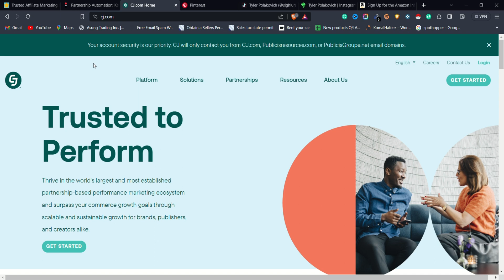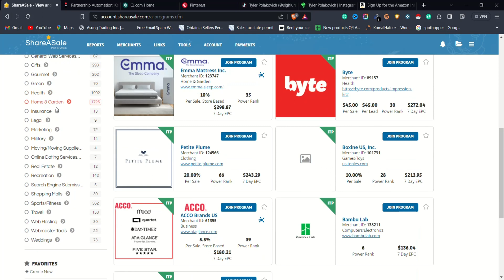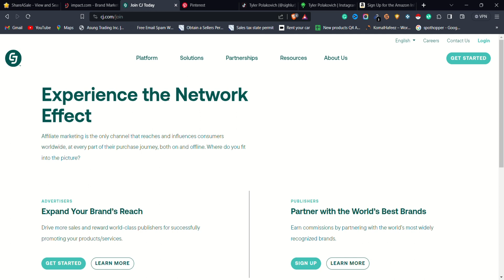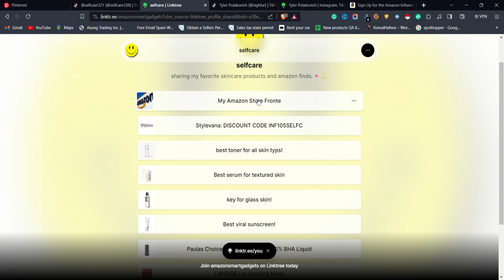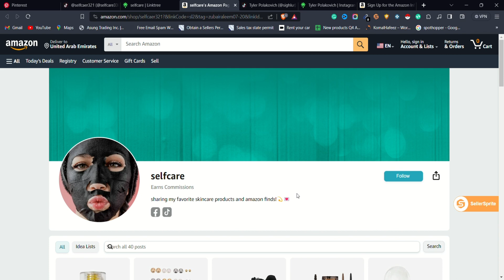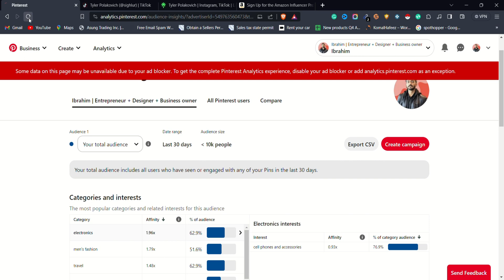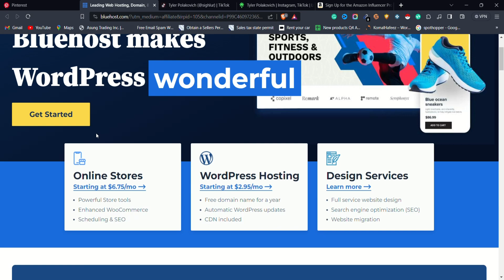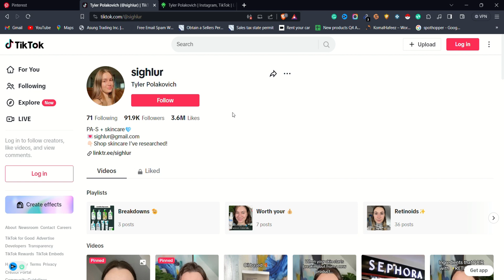TikTok Affiliate Marketing Tutorial | Best Affiliate Programs To Join In 2024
🔥About this video: This video is about tiktok affiliate marketing and I have explained In detail what you need to start and how you can start affiliate marketing on tiktok and other platforms. Make sure you watch this video till the end because at the end it's all explained.